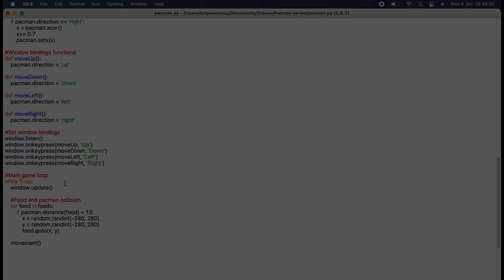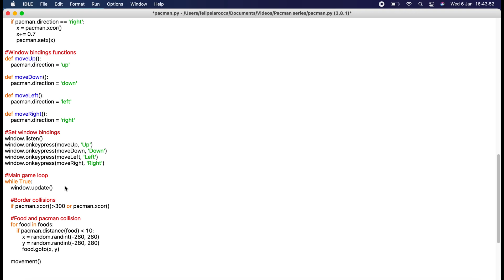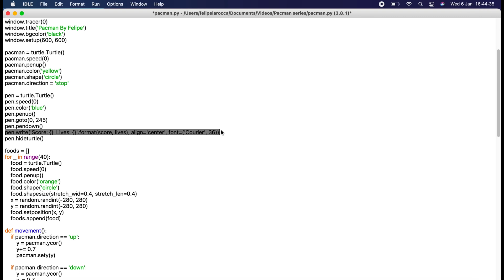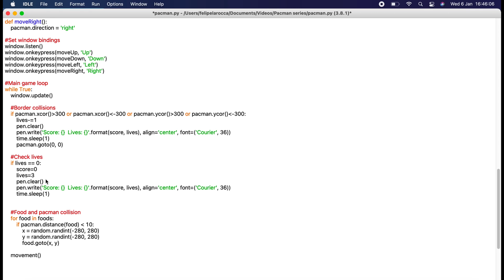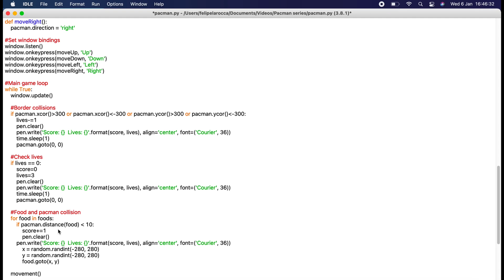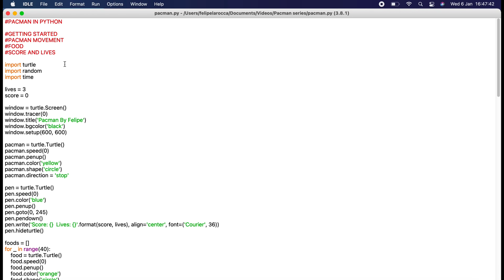How To Make Pac-Man In Python Turtle #4 | Python Projects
In this video we make the scoring and lives system for pacman. If you would like to try out my game, the links are here,